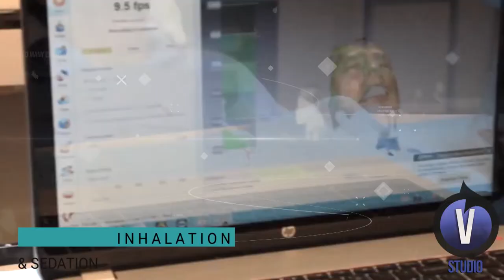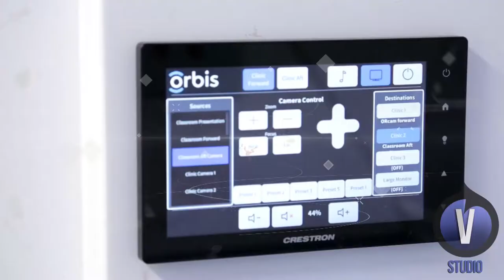Make your Exclusive Dental Promotional video.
I can create your Dental - trailer of your service. It might be based on your video footage.

You will receive an 1.50 to 2 minute animated info-graphic in HD resolution that includes

-Sound effects
-Animation

I divided the hole process in 7 steps:
- Script
-Story Board
- Graphics
-Narrator Audio (if it is require)
-Animation
-Background Audio
- Sound Effects
-and later on you company logo animation(Its free )

The video will be in 1080p/30fps (Optional)
- The video will be encoded with H.264 codec in .mp4 format, by default. (Optional)